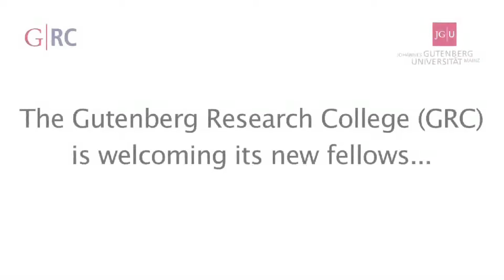The Gutenberg Research College bestows the Gutenberg Research Award 2012 and welcomes new fellows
Five years after the foundation of the Gutenberg Research College (GRC) at Johannes Gutenberg University Mainz in Germany, the institution and its members could not only celebrate this anniversary but also came together to bestow the Gutenberg Research Award. In a celebratory evening event held on the university campus on Monday, the GRC also honored its nine new fellows who have taken up a fellowship within the last year or will shortly be doing so. "We are very pleased to welcome our new GRC fellows and have them join us at this ceremony in which we will also be presenting the Gutenberg Research Award. Tonight, it is a particular honor to welcome one of the most influential linguistic scholars in the world here in Mainz," said Professor Dr. Matthias Neubert, Director of the Gutenberg Research College and Head of the Theoretical High-Energy Physics group. This year's Gutenberg Research Award was given to the internationally renowned linguist and cognitive science specialist, Leonard Talmy.